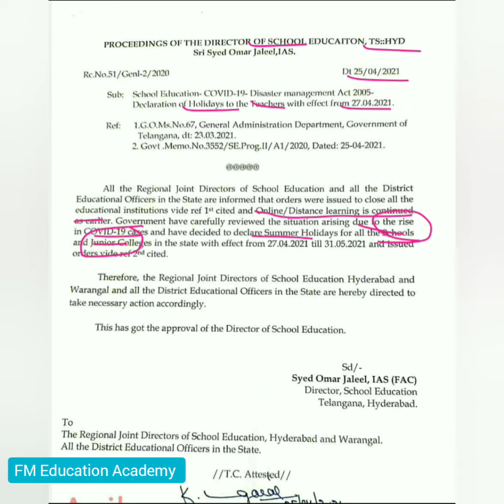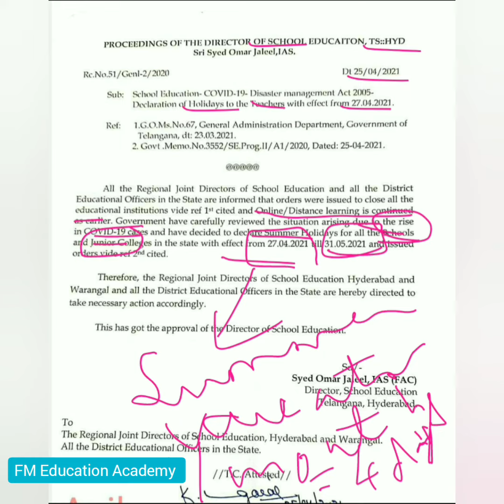SUMMER HOLIDAYS 2021 FOR SCHOOLS & JUNIOR COLLEGES IN TELANGANA STATE TS